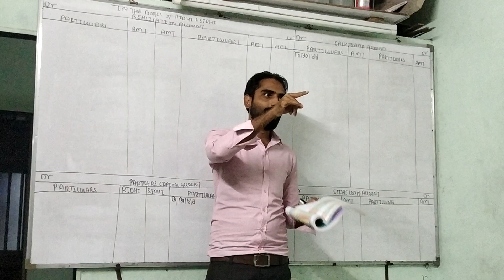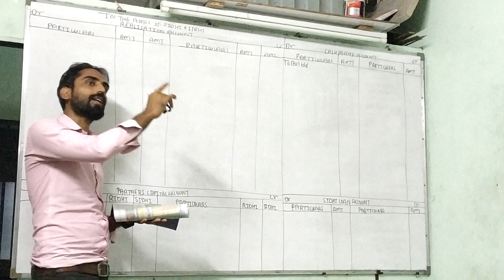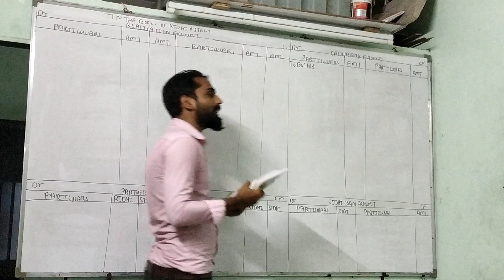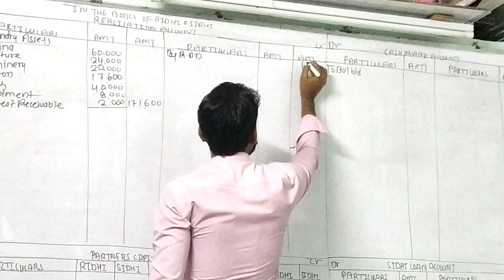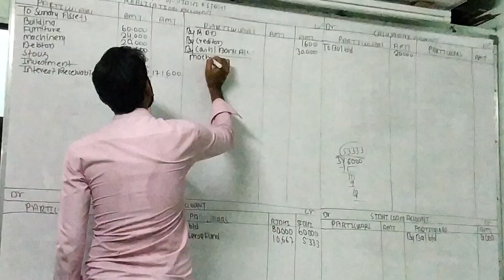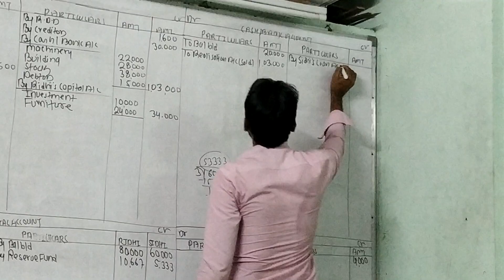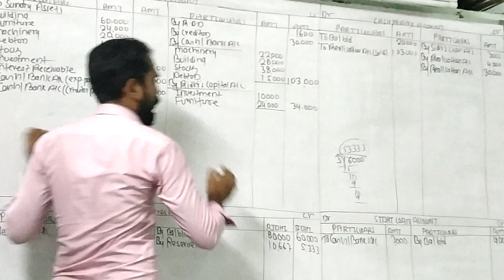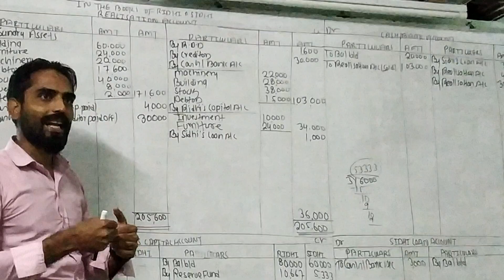XII BK DISSOLUTION OF PARTNERSHIP FIRM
XII Bk dissolution of partnership firm government text book sum page no. 114